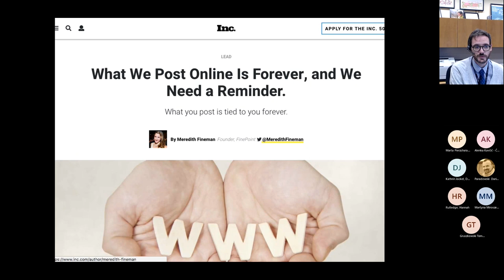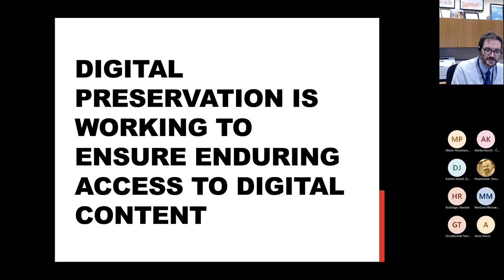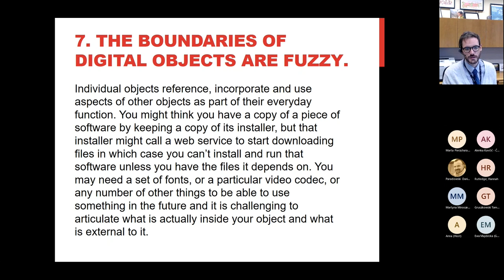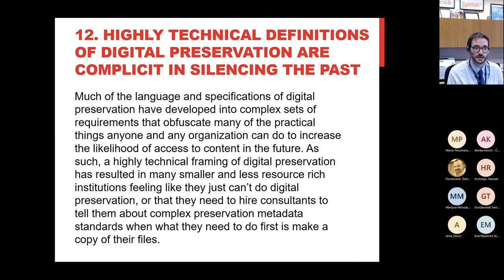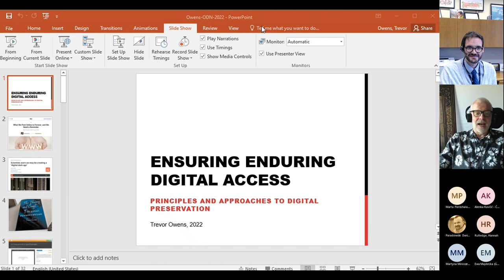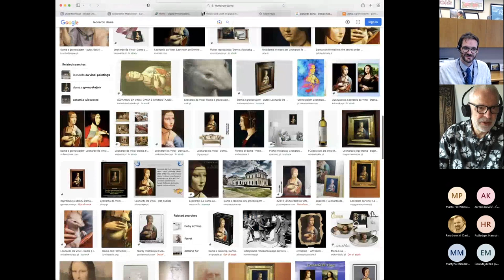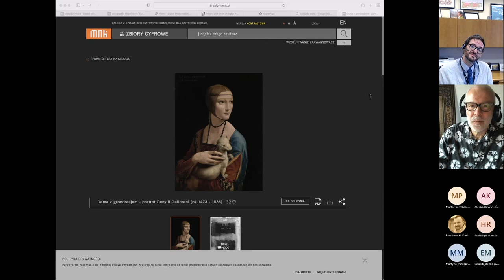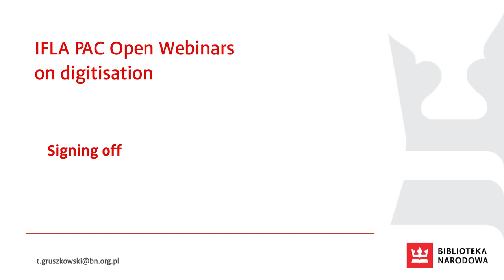Digital Preservation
with Trevor Owens